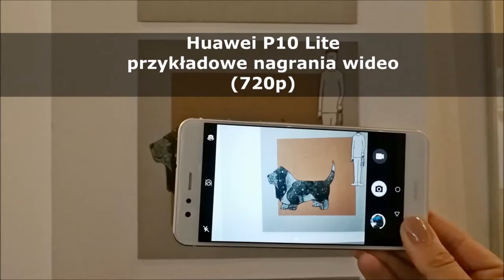Huawei P10 Lite - przykładowe nagrania wideo (720p)